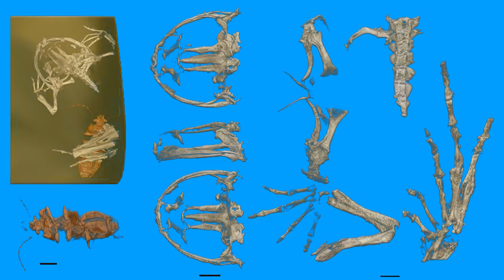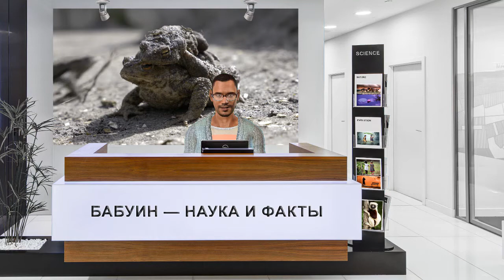Лягушки из бирманского янтаря мелового периода. Палеонтология Мьянмы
Снимки из прошлой жизни, застывшие в янтаре - это не только красиво и любопытно, но ещё и бесценно для науки. В последнем исследовании к учёным из Китая попали 4 образца янтаря из северной части Мьянмы, с ископаемыми лягушками, возрастом около 100 млн. лет и неопознанным жуком. Лягушки это общепринятое название крупного отряда бесхвостых земноводных, в латыни этот отряд называется анура (Anura) и насчитывает около 7 тыс. современных видов и менее сотни ископаемых видов. Лягушки появились около 200 млн. лет назад, если судить по известным находкам, в первой половине мезозойской эры, на стыке между триасом и юрой.  Но не так много окаменелостей старше 60 млн. лет найдено в мире. Данные находки, из мелового периода, расширяют знания учёных об эволюции бесхвостых. Новый вид назвали Electrorana limoae от латинского electrum — янтарный и rana — лягушка.
Карта: 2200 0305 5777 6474
Дополнительно: 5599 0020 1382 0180